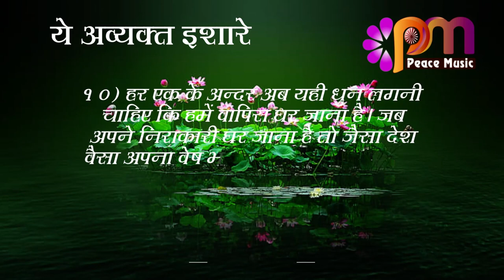10 Sep 2023 अव्यक्त इशारा Avyakt Ishara